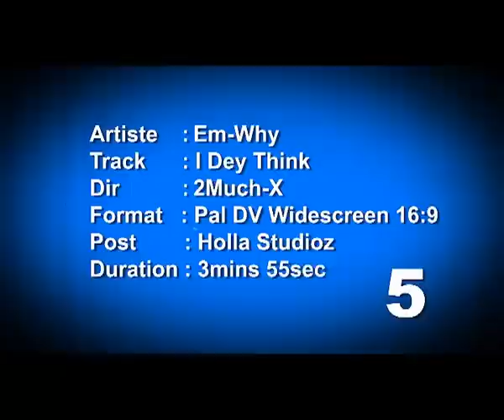Em-Why - I Dey Think.mp4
Official "i dey think" music video by Naija Artiste: EM-WHY. Shot and directed by 2Much-x for HOLLA STUDIOZ. 2011
Client: RGD MEDIA PRODUCTIONS